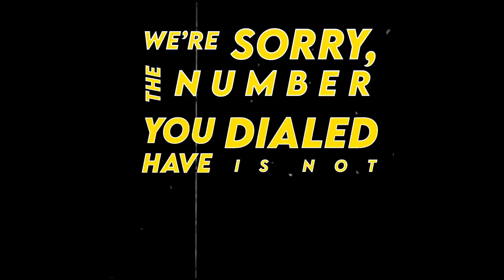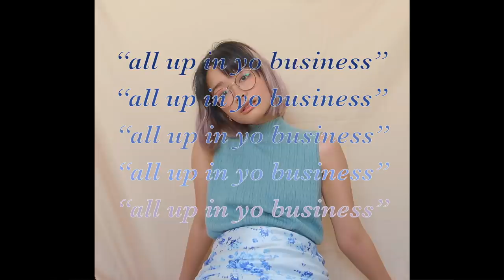my style lookbook (aka linh's ultimate forms) 🌞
some fits to soothe my identity crisis!  I’ve been questioning who I am and just overthinking to the max while social distancing, and this has been a lovely reminder of who I am.  hope you are able to garner some inspiration from my style (and maybe be motivated to change out of your sweats hehe).

signing off,
linh

pants - hand me down
jacket - francesca’s
necklace - urban
hankerchief - hand me down, polo

skirt - vintage (local store)
camisole - thrifted
earrings & necklace - yesstyle
purse - urban

earrings - local shop
necklaces - urban, yesstyle (top to bottom)
purse - jcpenny’s

purse - urban

earrings - gifted
necklace - urban

mock neck - thrifted
jacket - thrifted
shoes - dsw
belt - hand me down
purse - had it since I was a wee child

rings - gifted

“all up in yo business”
jacket - bar III
vest -  thrifted
briefcase - gifted, beara beara

the new yorker in autumn
jacket - thrifted
turtleneck - hand me down
pants - reformation, secondhand
hat - urban
purse - tommy hilfiger

s h o p  m y  p r e s e t s !

what editor do you use?  iMovie, like a plebian!